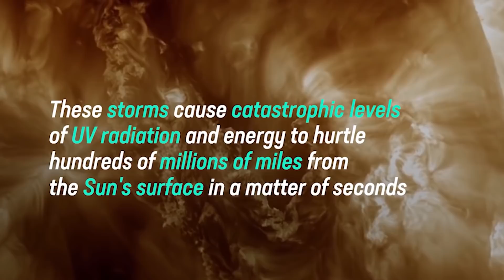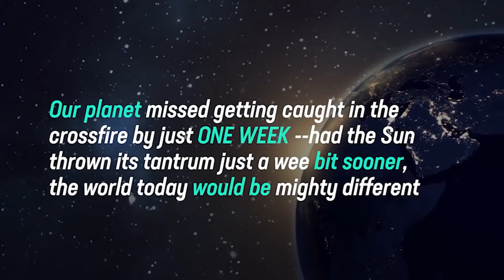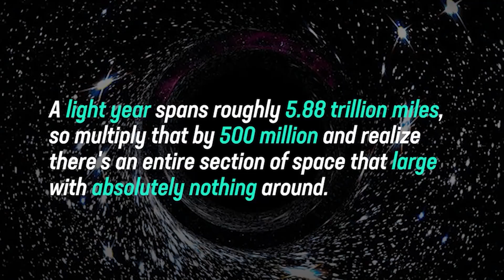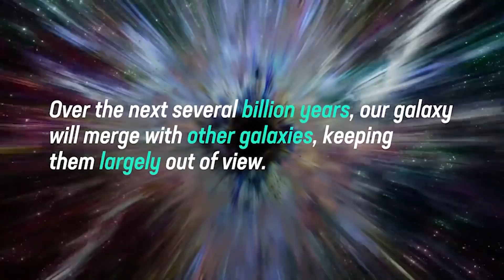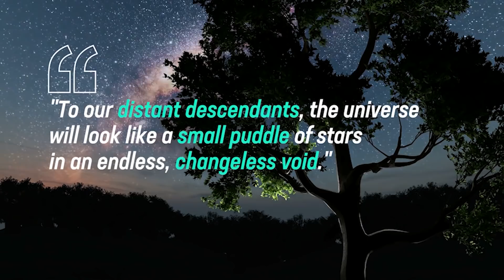10 Creepy Facts About Space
10 Creepy Facts About Space

Space is infinitely vast, fascinating, and above all, scary. While 99.99% of it is literally blank
space, when you do come across something of substance there&#39;s a halfway decent chance that
it could easily kill you or at least destroy your life. Much of what&#39;s truly scary about space is
millions or even billions of lightyears away so there&#39;s very little to no chance of it affecting
our daily lives. However, space is incredibly unpredictable and completely out of our control.
Join us in the journey of 10 terrifying facts about space. Number one will definitely will
shock you, so watch out for that
Number 10.) Our Galaxy is Slowly Being Sucked Away
It is said that nature dislikes a vacuum, well then, she should definitely do something about
the astronomically powerful vacuum that is slowly but surely sucking our galaxy like a
spaghetti noodle. Roughly 150 to 250 million lightyears away from our own Milky Way
galaxy lies an anomaly is known as the Great Attractor, a cute name that betrays the reality
that how horrifying this thing is with its massive gravitational pull which is enough to send
huge galaxies away from where they then collapse upon themselves, and we&#39;re very likely on
a collision course with it. Remember nothing in space stands still, and our milky way galaxy
is no exception to this rule. Our galaxy zips through space at the speed of 1.3 million miles
per hour and because the Great Attractor is so gravitationally powerful, we&#39;re headed right
towards it. Mind it that it&#39;s simply not going to happen for another few billion years but
knowing that nature has decided the fate of our galaxy like that beforehand is terrifying.
What&#39;s even scarier is that we still don&#39;t actually know that what actually the Great Attractor
is. What do you guys think it is, share with us in the comments section?
Number 9.) The Giant Black Hole Roaming Through Space

With the rage going on about the terrific blackhole image that was captured by scientists, we
should better know that the Eye of Sauron looking phenomenon that is trending in the news is
not the black hole we should worry about, at least for now, because there is a far closer and
far more capable of crushing us without giving a second thought. Given the catchy name of
B31715+425, this black hole is wandering the universe around at the speed of 3 million miles
per hour and here we literally do mean wandering, because most black holes remain attached
to their galaxies, but this one is rebellious and doesn&#39;t follow any such rules. This one became
a wandering black hole when a whole galaxy got ripped to shreds after colliding with a bigger
galaxy. Rather than assimilating into the bigger galaxy as most other black holes do, this one
lost attachment with any of the galaxies and went hurling around the space, sucking on
whatever comes around its path. The rogue B31715+425 is currently about 2 billion
lightyears away from us, but with its zippy speed it could potentially cover that distance
really fast and even if it comes our way, we wouldn&#39;t even know because everything around
us would instantaneously disappear.
Number 8.) Solar Superstorms Could Leave Us in Total Darkness
It&#39;s scary how the universe leaders living millions of lightyears away are capable of
destroying our powering technology instantaneously sending us back to the dark ages without
any warning whatsoever, the culprit is our very own Sun. Occasionally, the sun emits
gigantic solar flares that can generate cosmic solar storms which cause catastrophic levels of
UV radiation and energy to hurtle 100s of millions of miles from the Sun&#39;s surface in a matter
of seconds. If any of these storms come Earth&#39;s way, the radiations generated would be
enough to disable and destroy all electric things. Goodbye internet, GPS, TV, and artificial
lighting of any kind. It would take years to recover and the cost would be trillions of dollars.
Don&#39;t think that it cannot happen, because, in July 2012, it almost did when the Sunbelt down

its most powerful flare in 150 years, sending a huge wave of toxic energies streaming through
Earth&#39;s orbit, but our planet was lucky enough to miss the crossfire by just one week.
Number 7.) Meteors Can Strike Without Warning
You know how our ancient friend dinosaurs bid farewell to this world due to a meteor strike
65 million years ago, well, that could happen again at literally any time. If a big enough space
rock enters our atmosphere and punches our planet at top speed, anywhere from 25,000 to
160,000 miles per hour, the ensuing series of disasters combining with the oxygen choking
dust with send almost all life into an early grave.